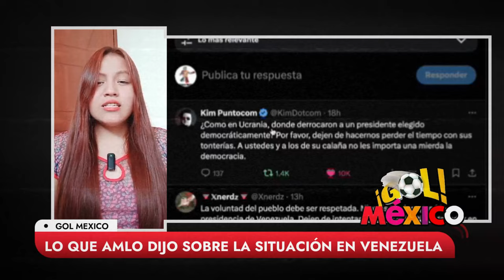¡SORPRENDENTE LO QUE AMLO DIJO SOBRE VENEZUELA! ¡ESTO HARÁ QUE EE.UU. SE ENFUREZCA!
Declaración muy fuerte de Andrés Manuel López Obrador que está dando de qué hablar.
AMLO se ha pronunciado recientemente sobre la situación en Venezuela, especialmente después de la sorprendente huida del opositor Edmundo González a España. ¿Qué es lo que dijo el presidente mexicano y cómo podría esto afectar las relaciones con Estados Unidos?

AMLO
Venezuela
Crisis Venezolana
Política Internacional
Edmundo González
Política Mexicana
Relaciones Internacionales
No Intervención
Política Exterior
México y Venezuela
Declaraciones AMLO
Huida de Edmundo González
Noticias de Política Internacional
AMLO Noticias
Crisis Internacional
Situación Política en América Latina
México y América Latina
Análisis de Relaciones Internacionales
Última Hora en Política
Análisis Político de AMLO
Impacto Político Global
Actualidad Política Mexicana
Situación en Venezuela
AMLO sobre Venezuela
Crisis Política en Venezuela
Impacto de AMLO en Relaciones Internacionales
Reacción de AMLO a la Crisis Venezolana
Política de No Intervención de México
Tensión entre México y Estados Unidos